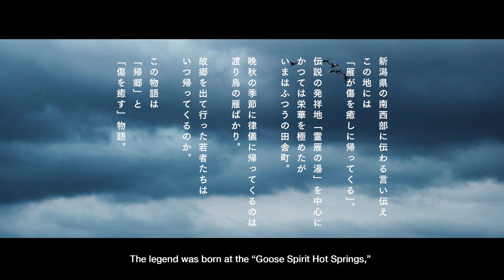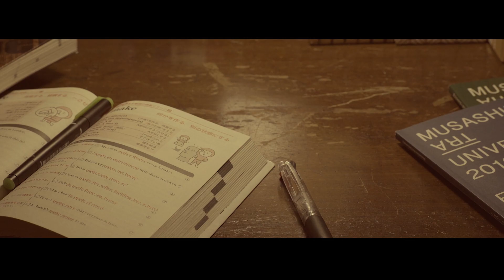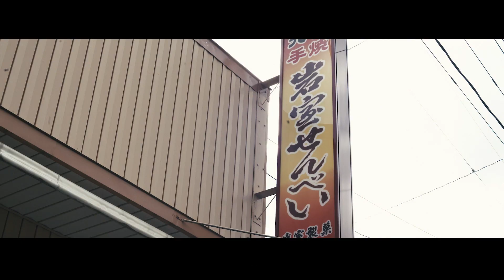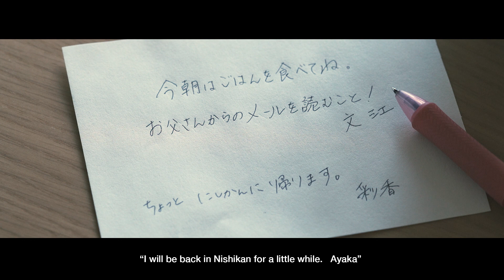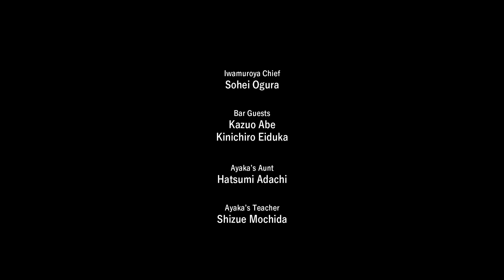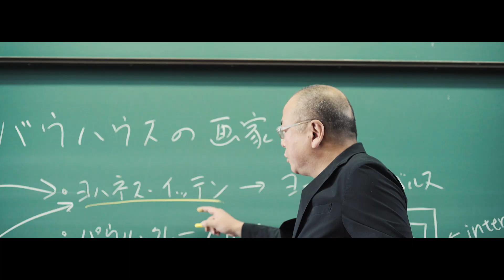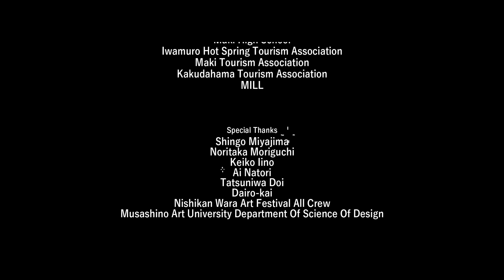The Japanese Short Movie "NISHIKAN"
The Second episode of the Nishikan film trilogy.

AWARD : The Short Film "Nishikan" at New York Festival 2017
What an honor !
It has officially announced that the short film " Nishikan " has won two prizes at New York Festivals World's Best Advertising 2017, Direction and Cinematography.

Do you have a place you can call home?
Do you have a place that warms your heart?
A man who could not find purpose,
and a man who neglected his daughter.
A daughter who left home, and lost her way in life.
In a tiny rural town in Japan, there was a warm encounter.
Long-held misgivings between father and child dispelled.
The story of precious relationships regained and hearts healed.
The short story, “Nishikan.”
Here you will find the true heart of Japan.

Produced by
City Of Niigata Nishikan Ward Office

Production
DRAWING AND MANUAL
Director : Tomohiro Shiiya　Yume Tsukakoshi　Sai Ito
Original Story : Ai Kanegae
Screenplay : Koji Karatsu　Seiichi Hishikawa

Starring :
Ryota Kuwahara　Takezumi Nishimura　Ruko　Kazuki Ishikawa　Keisuke Matsubara　Akira Miyakawa　Sachie Miyajima　Sohei Ogura　Kazuo Abe　Kinichiro Eiduka　Hatsumi Adachi　Shizue Mochida　Tomohiro Bando　Takaaki Bando

Special Thanks
Maki High School Drama Club
Extra : Katsuzo Ishizoe　Ryoko Ishizoe　Michiko Saito　Miwa Kamimura　Hiroshi Murai　Koichi Goto　Hideo Yoshida　Masafumi Hanyu　Sumii Yoshida　Kikui Takeuchi　Haruichi Kubota
Producer : Kazuo Abe　Makoto Fujii　Katsuhito Ishizuka　Miyuki Sawaguri　Akira Miyakawa　Takuya Watanabe　Katsuyuki Kubota　Takeshi Ishikawa　Kazuki Hoshino

Excutive Producer : Seiichi Hishikawa
Line Producer : Yui Suzuki　Takamasa Katsura
Assistant Director : Nene Sumiyoshi　Momoka Kurajyo
Cinematographer : Kazuo Tsujimoto　Takumi Gunji　Mio Fukuda　CHEN PENG
Live Recording : Takashi Hisamichi
Recording Assistant : Ryunosuke Sasamoto　Nahoko Akiyama
Scripter : Namiko Osanai
English Subtitles : Mizue Kawamura　Thomas Suzuki-Rowe
Production Manager : Jyunichi Ichi　Takashi Ueno　Masaki Miyamoto　Masahito Sakaguchi　Takahiro Itabashi
Makeup & Styling : Madoka Takeda　Fumiko Nakahara　Mai Sakamoto　Natsuki Koizumi
Logo Design : Hiroki Kawabe
Trailer Director : Takeru Shibuya  Seiichi Hishikawa
PR : Michiru Muraki (Drill Inc.)
Casting : Reina Washino (Baum and kuchen)
Car Coordination : Takanori Muto　Shouri Hoshi (Wandervogel)
Recording Engineer : Mikihiko Ishibashi　Yukinari Matsumoto (HEACON STUDIO)

Soundtrack :
Title Music
The Wisely Brothers
“Yaoya"
album [seaside81]

Nabowa
"collage"
album [Nabowa]
“Ruderadio"
album [DUO]
“Suiyoubi-no-umbrella"
"You and I"
album [Nabowa 4]

Kanami Tazoe
“Matane-no-Yakusoku"
album [ON]

Shinya Kiyokawa
"Handkerchief"

Ending Theme Song
Minami Honobe
“itsumademo"

Music Collaboration : kenbow　Takuma Kawagoe　Risa Satohara　Hiroyuki Himeno

Filming In Cooperation With :
KakashiIwamuyoya
Hamamatsuya
Takarayama Brewery
Iwamuro Confectionery
Bougainvillea
Shugetsu Temple
Maki High School
Iwamuro Hot Spring Tourism Association
Maki Tourism Association
Kakudahama Tourism Association
MILL
Musashino Art University

Special Thanks : Shingo Miyajima　Noritaka Moriguchi　Keiko iino　Ai Natori　Tatsuniwa Doi　Dairo-kai　Nishikan Wara Art Westival ALL Crew　Musashino Art University Science of Design

Dedicated To
Erika Tsukakoshi